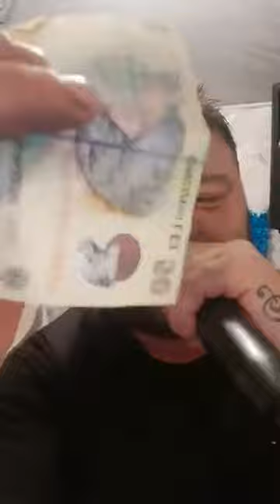EMIL TANCU LIVE 2020 12 09 2020 MOȚ